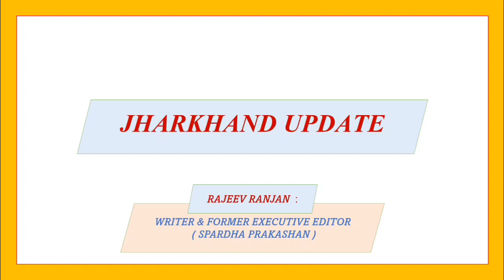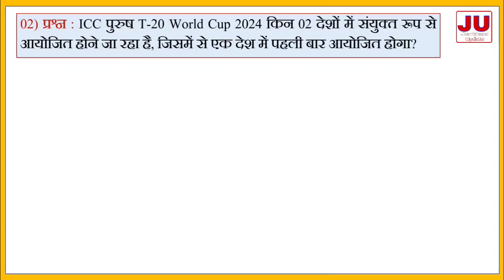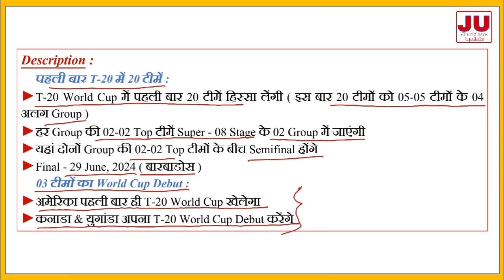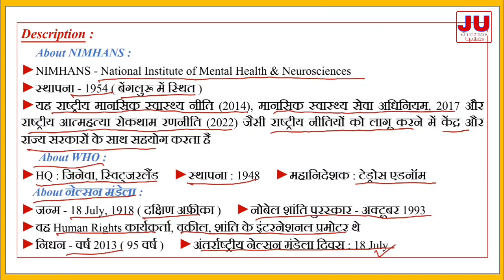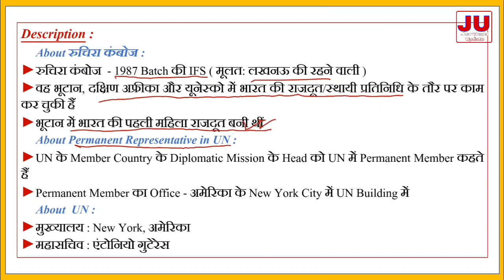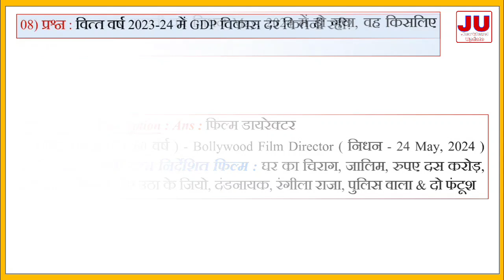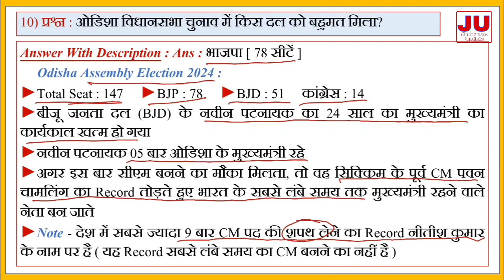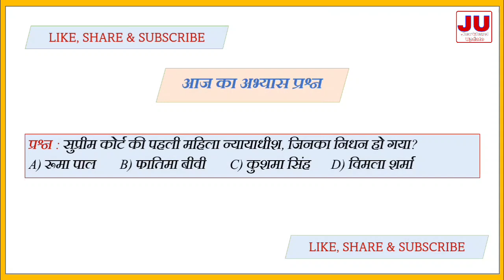12 June, 2024 National International Current Affairs By Rajeev Ranjan / Jharkhand Update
12 June, 2024 National International Current Affairs By Rajeev Ranjan / Jharkhand Update

In this video we will discuss all the important current affairs of national and international importance.
This video is relevant for all competitive examinations.

Highlights of the Video : Following topics are covered in this video : -
We will cover in this video about :
√ Exams related to Upsc,jpsc,state pcs,bpsc,uppsc, mppsc
√ National current affairs 2024 in hindi
√ National international current affairs in hindi
√ समसामयिक घटना चक्र 2024
√ समसामयिकी 2024
√ राष्ट्रीय व अंतरराष्ट्रीय समसामयिकी 2024